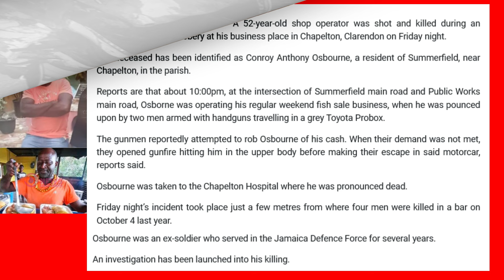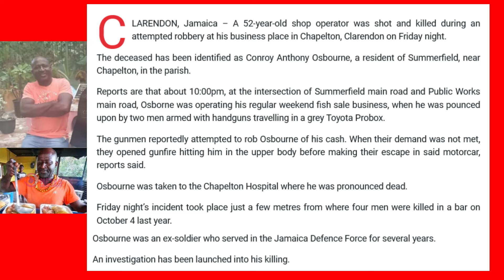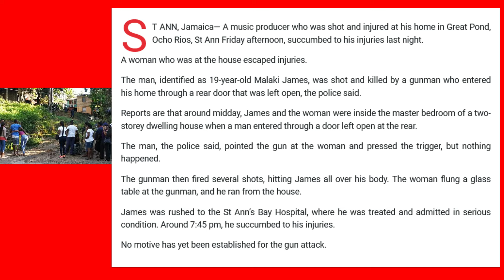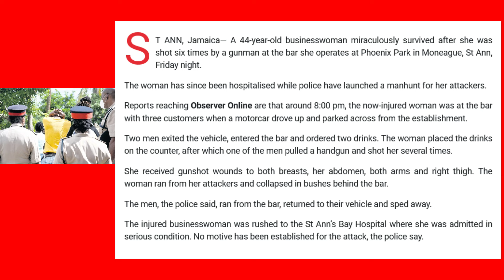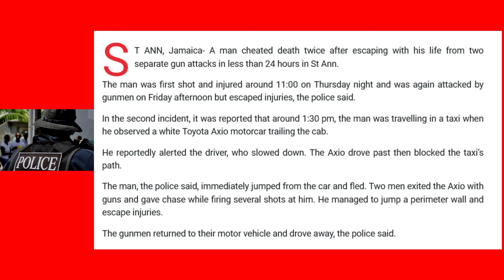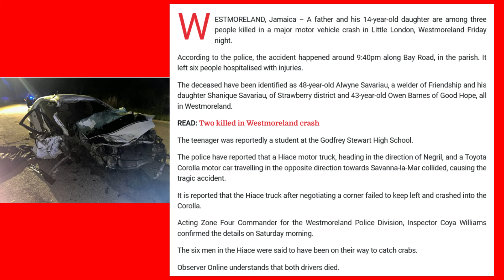MUSIC PRODUCER GVNDOWN/EX JDF SOLDIER GVNDOWN/FATHER & DAUGHTER AMONG 3 K1LL3D IN CAR CRASH/BUSINE..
MUSIC PRODUCER GVNDOWN IN ST ANN/EX JDF SOLDIER SH@T D3@D IN CLARENDON/ FATHER AND DAUGHTER AMONG 3 K1LL3D IN WESTMORELAND HORRIFIC CAR CRASH/ BUSINESS WOMAN SH@T 6 TIMES IN ST ANN/MAN SH@T 2 TIMES IN LESS THAN 24 HOURS IN ST ANN